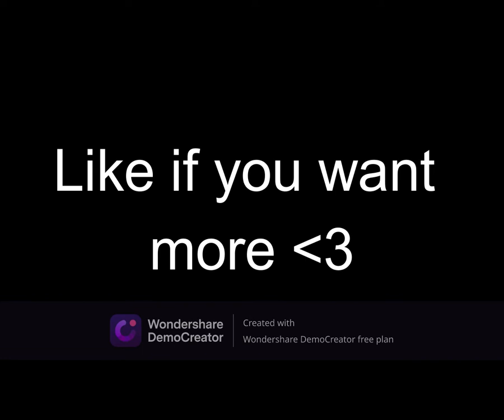1v1 with @Dark_Soul 😈😈 Guess Who Won???freefire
Tell in the coments if you want more😚